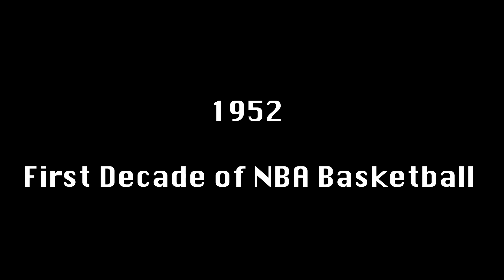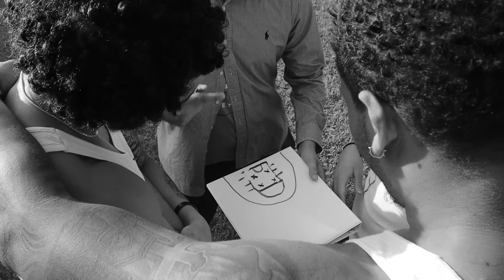If Steph Curry Played In The NBA In The 50s...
If the NBA had Steph Curry in the 50s...

Comment "W DUBCEMBER" if you see this!!!